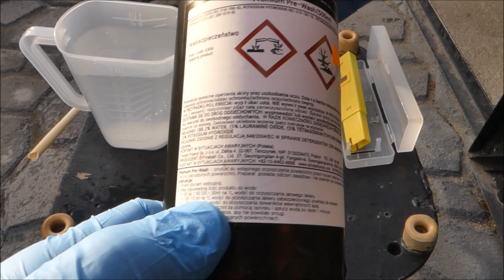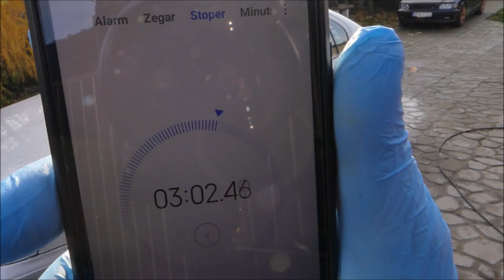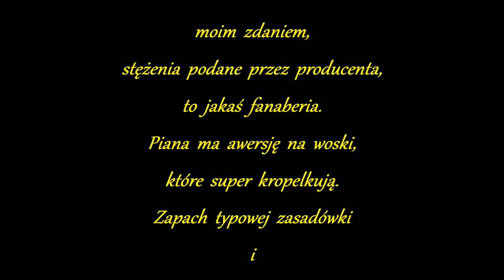BINDER Premium Pre-Wash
opis mi się na końcu rozjechał, głupi ja...